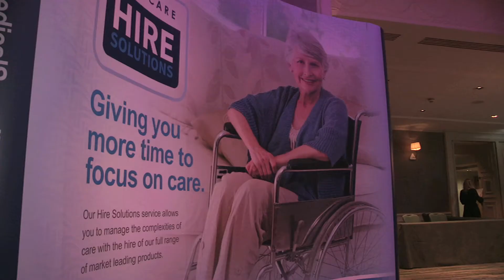Nursing Homes Ireland Care Awards 2015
The Nursing Homes Ireland (NHI) Care Awards 2015 were celebrated at the Double Tree by Hilton Hotel, Dublin, on 12th November 2015. Nursing homes from across Ireland assembled for the annual celebration of nursing home care. Nurses, carers, activity coordinators, chefs and ancillary workers were recognised for their excellence in providing care to persons requiring nursing home care in Ireland. Pat Durcan received the NHI Lifetime Achievement Award and Henry Delaney of Powdermill Nursing Home in Co Cork was named the Resident Achievement Award Winner 2015.